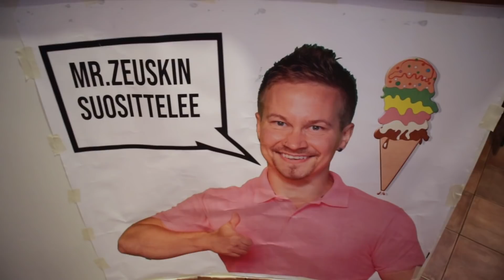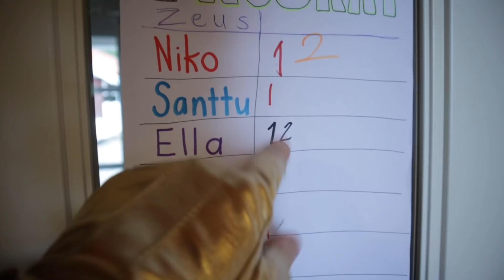Päivä Mr. Zeuksena🚦CRINGE ALERT🤣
Päivä Mr. Zeuksena ja Zeuksen synttäribileet.

Oot best jos tilaat kanavan ja käyt seuraamassa muissakin someissa

Ethän koita tätä tai mitään muitakaan tulevia haasteista ja juttuja perässä!